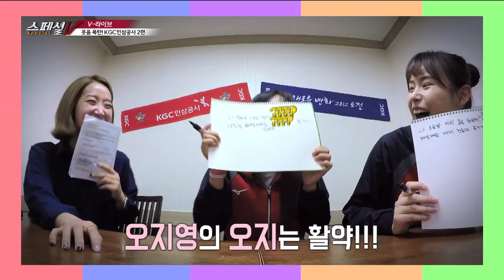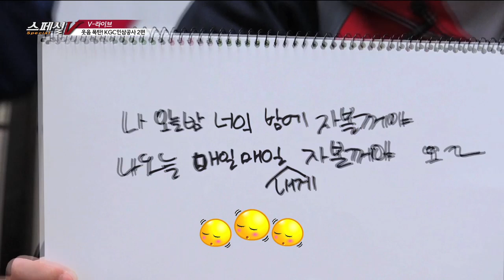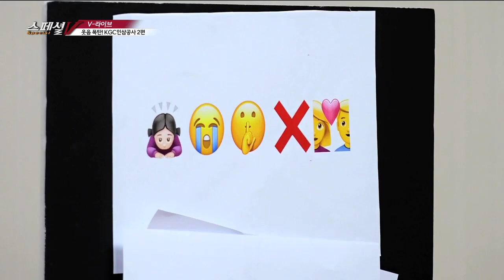[KBSNSPORTS]스페셜 4화_V라이브